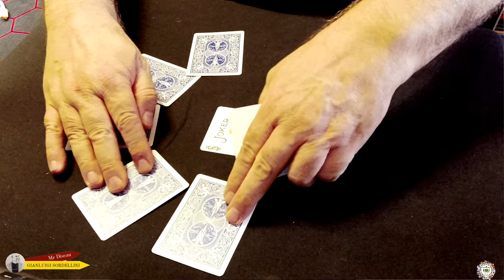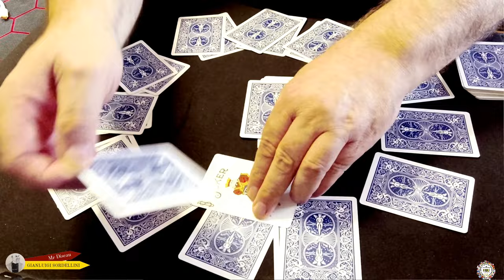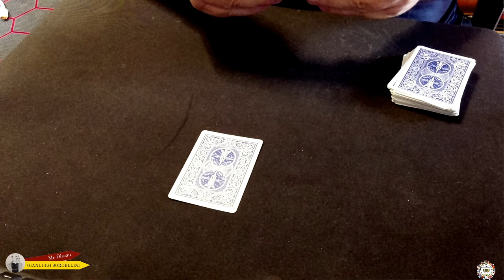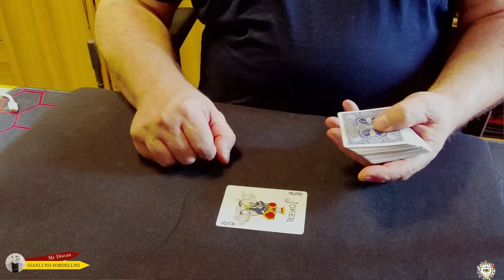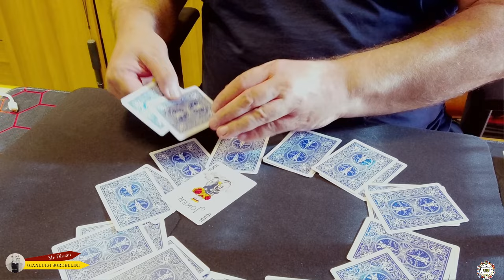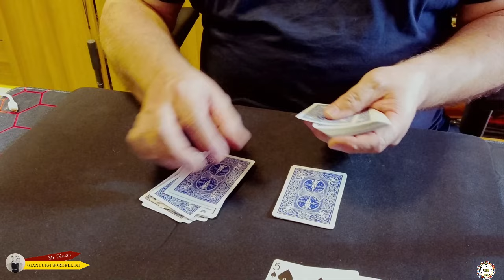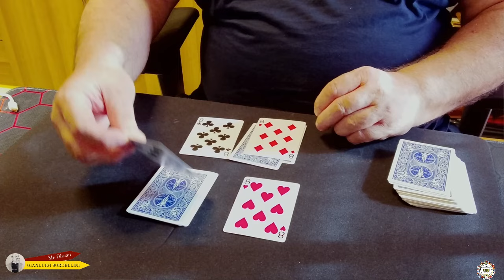THREE INTO ONE by Jack Avis